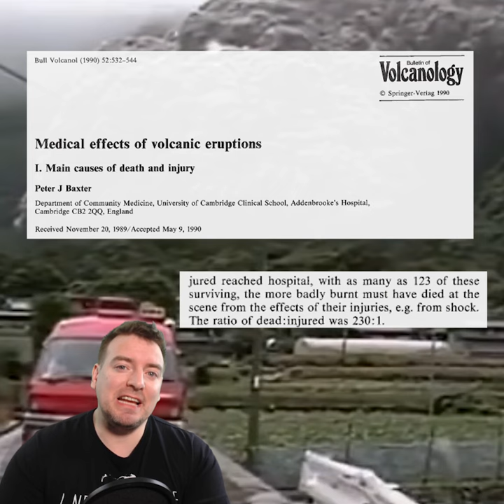Could You Survive The Mount Doom Eruption? - Rings of Power Ep 7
Could anyone survive the eruption of Mount Doom? How? Why?